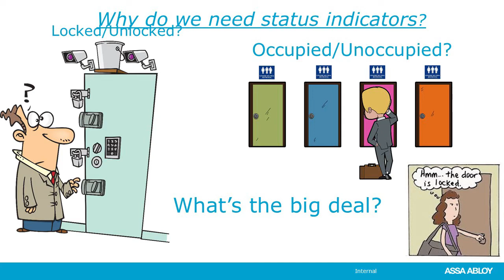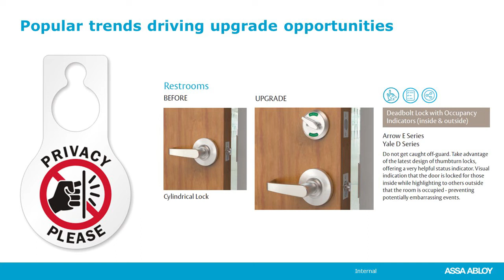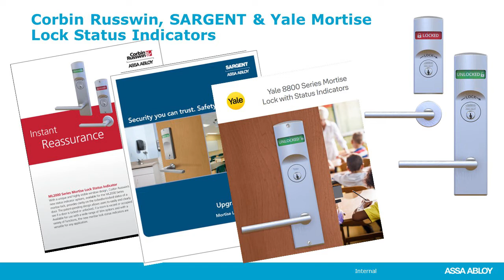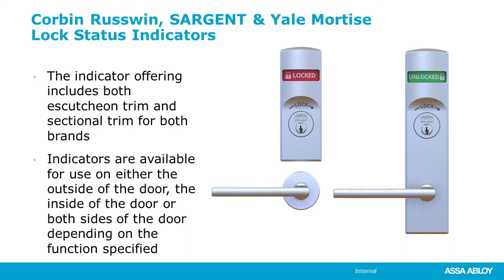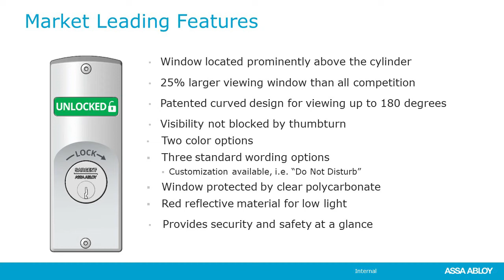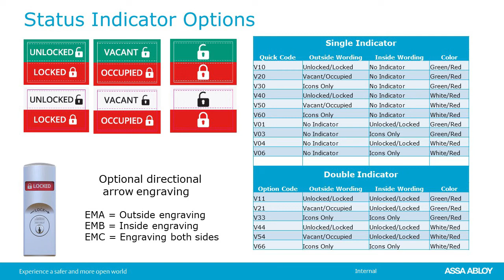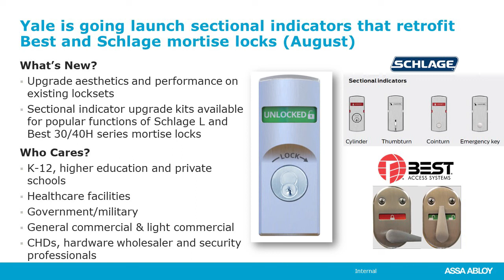Interview - Upgrade Your Opening, Part 2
Connect with our panelists on LinkedIn!